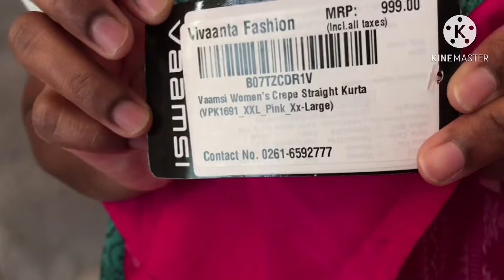Package 📦 from India 🇮🇳 to USA 🇺🇸 || kurtis collection || shopping 🛍 by myntra and Amazon.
Package from India to USA || kurtis collection || shopping by myntra and Amazon || with price|| Telugu